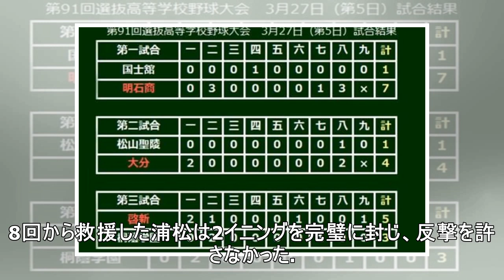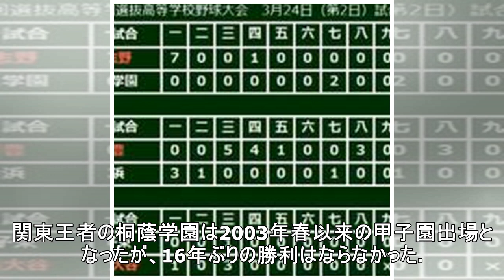【高校野球】大分県2校が初戦突破 神奈川県2校はともに初戦敗退…選抜5日目